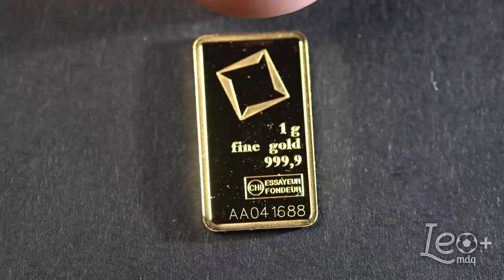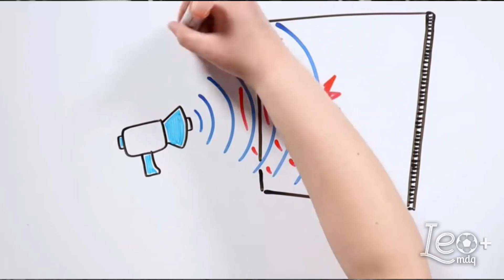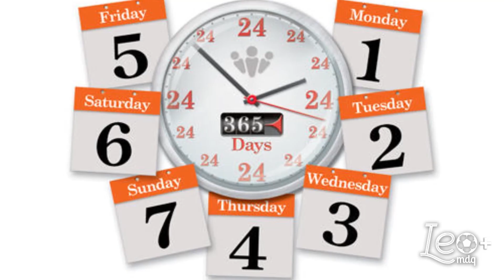Cuando la CONCACAF desesperada invita selecciones de cualquier lado para que alguien vea la Copa Oro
Repaso por todas las selecciones que fueron invitadas a participar de la copa de la CONCACAF.

ZELUCASH es la solución perfecta para comprar un smartphone usado con garantía.
También podrás encontrar celulares nuevos con 1 año de garantía. Todos los celulares son originales.